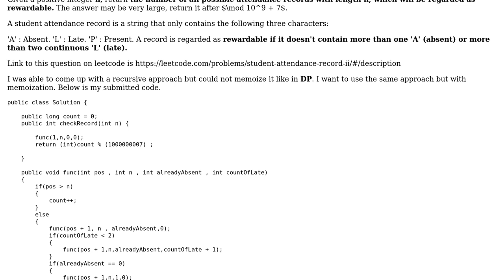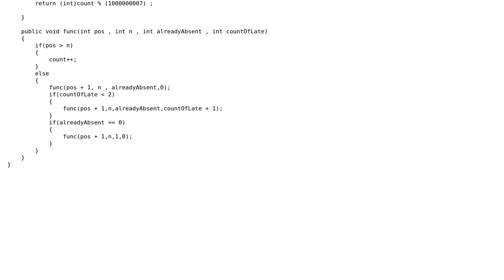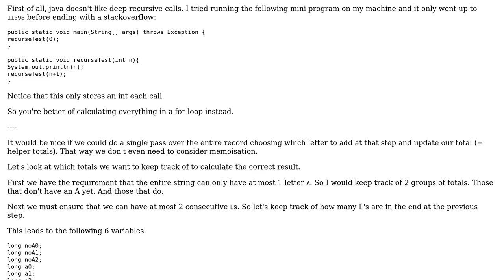Count all possible attendance records with length n, which will be regarded as rewardable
Code Review: Count all possible attendance records with length n, which will be regarded as rewardable

With thanks & praise to God, and with thanks to the many people who have made this project possible! | Content (except music & images) licensed under CC BY-SA | Music | Images & others | With thanks to user kumarmo2 user Imus user 200_success and the Stack Exchange Network Trademarks are property of their respective owners. You are responsible for your own actions.